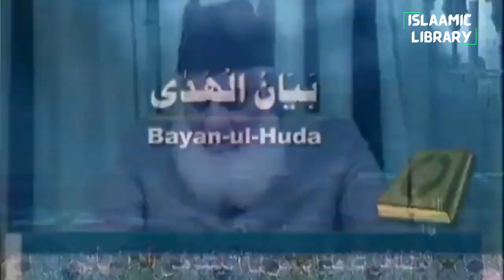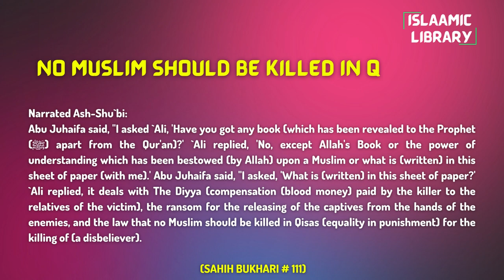Surah Nisa Ayah 19-22 Tafseer in English by Dr. Israr Ahmed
Narrated Ash-Shu`bi:
Abu Juhaifa said, "I asked `Ali, 'Have you got any book (which has been revealed to the Prophet (ﷺ) apart from the Qur'an)?' `Ali replied, 'No, except Allah's Book or the power of understanding which has been bestowed (by Allah) upon a Muslim or what is (written) in this sheet of paper (with me).' Abu Juhaifa said, "I asked, 'What is (written) in this sheet of paper?' `Ali replied, it deals with The Diyya (compensation (blood money) paid by the killer to the relatives of the victim), the ransom for the releasing of the captives from the hands of the enemies, and the law that no Muslim should be killed in Qisas (equality in punishment) for the killing of (a disbeliever).